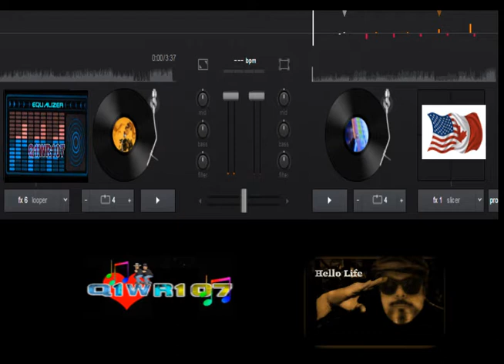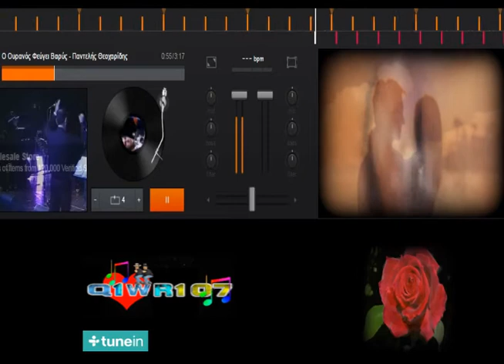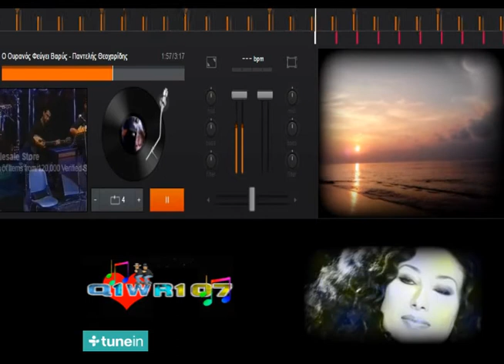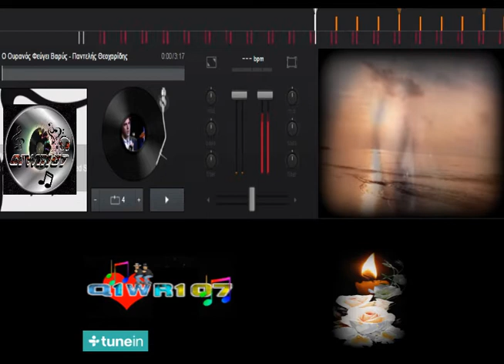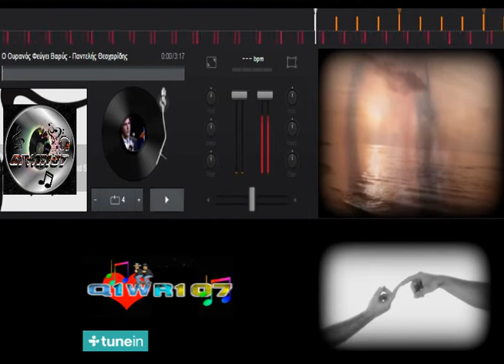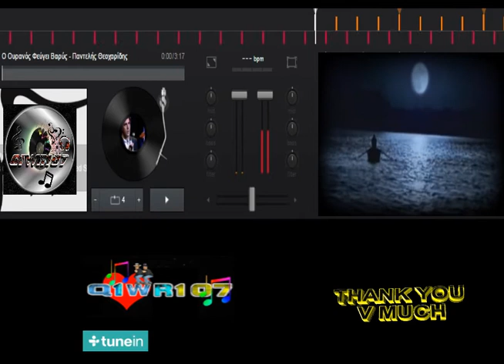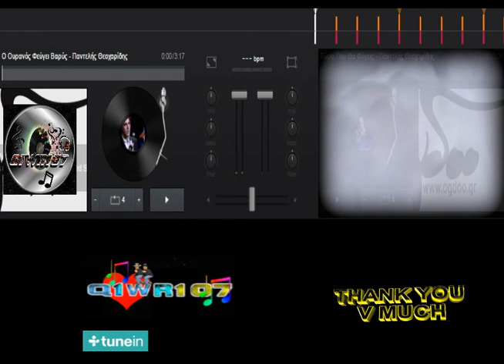O oυρανός φεύγει βαρύς -The sky goes heavy over my life (Παντελής Θεοχαρίδης)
O oυρανός φεύγει βαρύς
 The sky goes heavy
Παντελής Θεοχαρίδης
Lyrics: Stavros Kugiumtzis

over my life
but your remembrance was not washed was
tying my soul

I have eyes to see
heart to talk to you
fell into my hands dead
and how to hold you

my dreams gets
and amid so much in my fire
Another fire brings me

Τώρα Που Θα Φύγεις
Now That You'll Leave

Now that you are leaving
take with you for talisman
myrtle and oleander
and Frangoyanni passions

And your life-layer
with wakefulness and heart ache
for weather t 'sharp night
and your reward
water of paradise will become

take with you and Christ